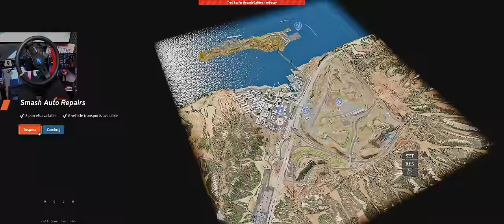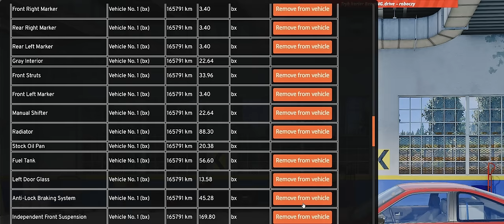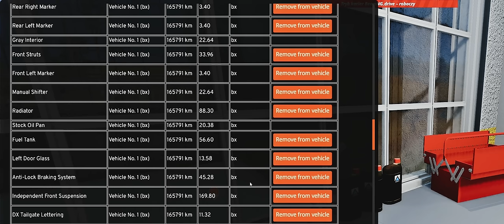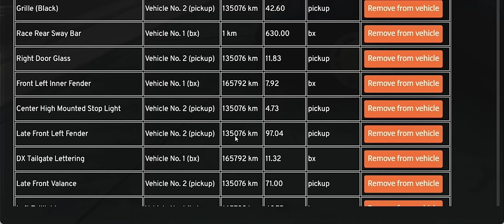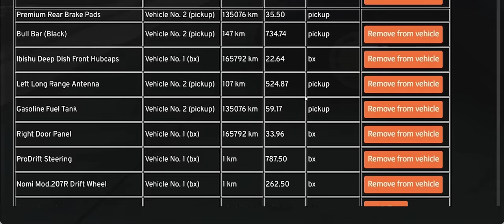Budujemy Drift Auto☠️| BeamNG Kariera [26]